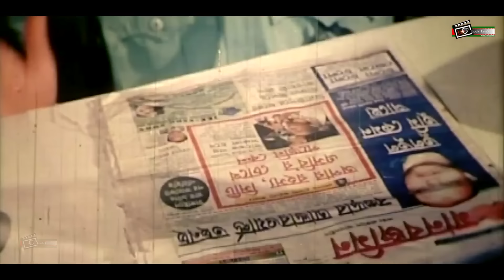বাবা যখন জেলে | Shakib Khan | Neha | Kazi Hayat | Bangla Movie Clip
Presenting Bangla Movie Clip : "বাবা যখন জেলে" ..

Clip : বাবা যখন জেলে
Movie: Top Leader
Cast:  Shakib Khan,Neha & Others